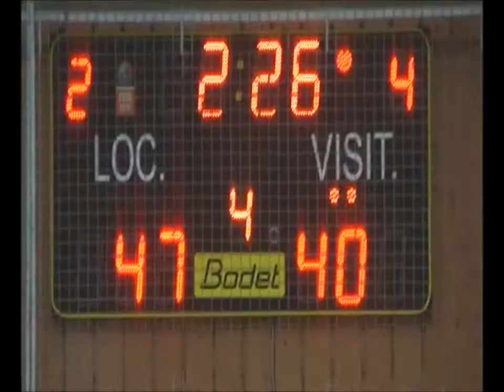CEP FILLES 2 VS BERRIC NOV 2016 CHPT DF2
Quelques images du 4 ème QT , leitmotiv :ne rien lâcher ; les filles de Coach Trécan  tiennent jusqu'au bout  soutenues par une  assistance motivée .